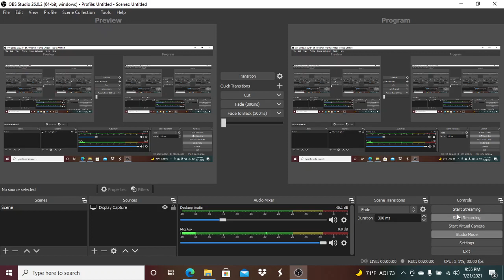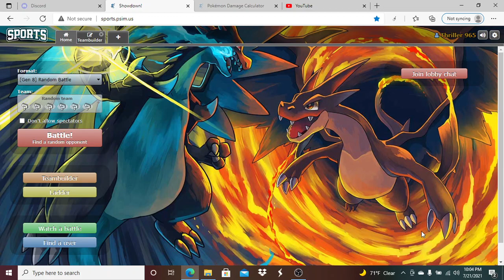Updates, Life, Content, and Whats Next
hey guys figure i say this now since i didnt think about during the video i will be recording a 3 week preleague also will be still recording master cup minors but other then that all other videos ull see beside those 2's will be recaps of leagues we did start otherwise yeah figure i say that now